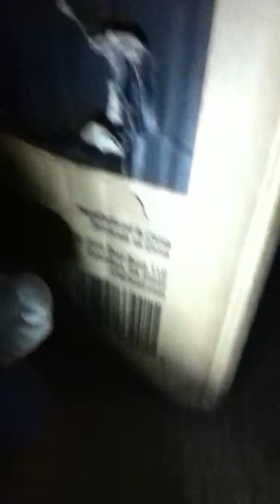Mario & Luigi Adventures: Episode 6 The Cursed Castle